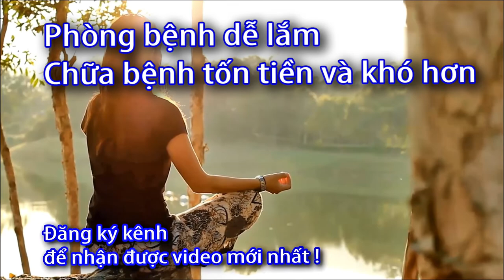Cách sử dụng Máy đo huyết áp B2 Easy Microlife - 0933443680 - Sức Khỏe 60 Giây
Danh sách phát:
cách sử dụng Máy đo huyết áp tự động B2 Easy Microlife,
cách sử dụng Máy đo huyết áp tự động B2 ,
 Máy đo huyết áp tự động B2 ,